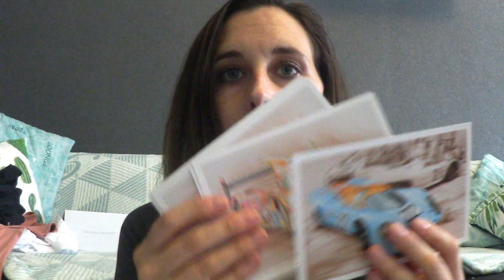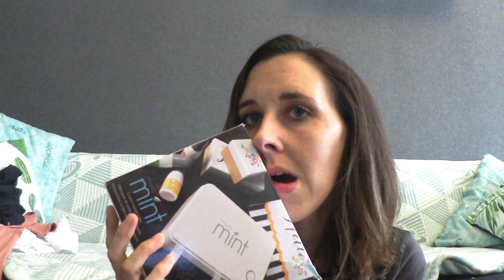NOUVELLE REVUE !!!! | Cassie Mini Vlog